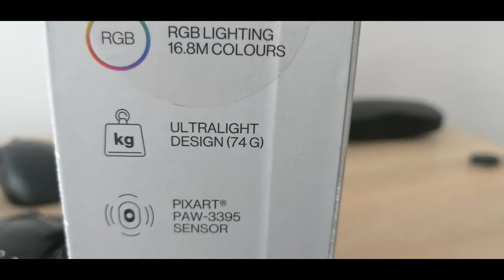TANIA i z TOPOWYM SENSOREM! 🙂 - Recenzja Endorfy Gem PLUS Wireless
- tu macie czarną, biała też na przecenie jak coś

Kod na celownik:
CSGO-LwnuW-Kjjim-CUOSX-vCq7z-hmHrL (biały mały niko. tutaj jest żółty, czyli color 2)

oraz poszczególne komendy:
cl_crosshair_drawoutline "0"
cl_crosshair_dynamic_maxdist_splitratio "0"
cl_crosshair_dynamic_splitalpha_innermod "1"
cl_crosshair_dynamic_splitalpha_outermod "0.3"
cl_crosshair_dynamic_splitdist "3.5"
cl_crosshair_outlinethickness "1"
cl_crosshair_sniper_width "2"
cl_crosshairalpha "255"
cl_crosshaircolor "2"
cl_crosshaircolor_b "255"
cl_crosshaircolor_g "255"
cl_crosshaircolor_r "255"
cl_crosshairdot "0"
cl_crosshairgap "-4"
cl_crosshairgap_useweaponvalue "0"
cl_crosshairscale "600"
cl_crosshairsize "1"
cl_crosshairstyle "4"
cl_crosshairthickness "1"
cl_crosshairusealpha "1"

Reszta info w cfg, rozdziałka 1280x1024. Sens 2.6 400 dpi, rawinput 1. Mój sprzęt - zakładka "Informacje" na kanale. Żywsze i jaśniejsze kolory dzięki filtrom w obsie i korekcji kolorów w Davinci Resolve :)